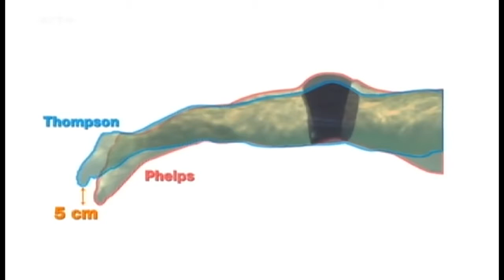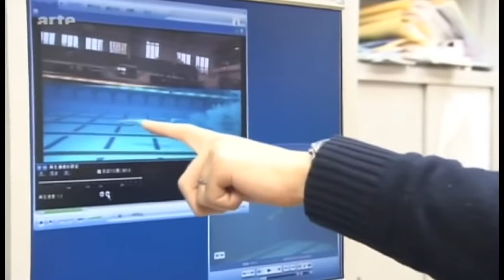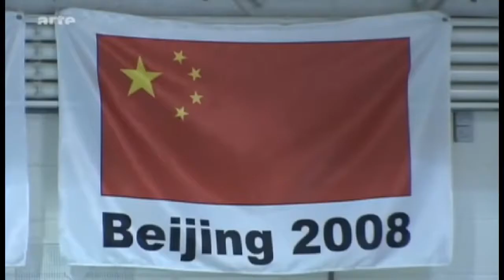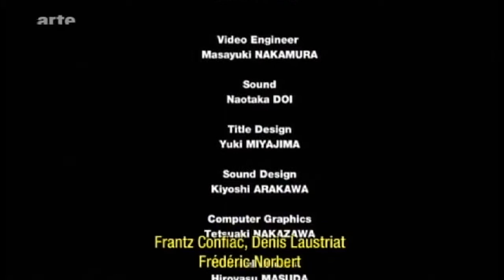secrets dathletes la natation phelps